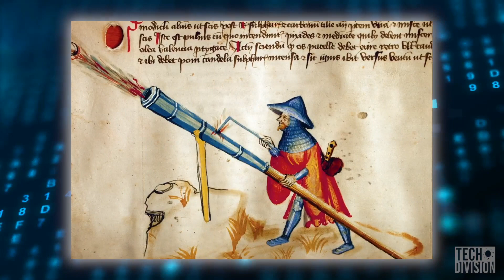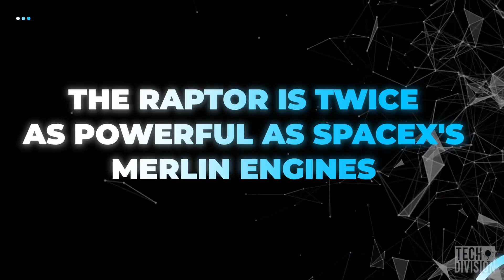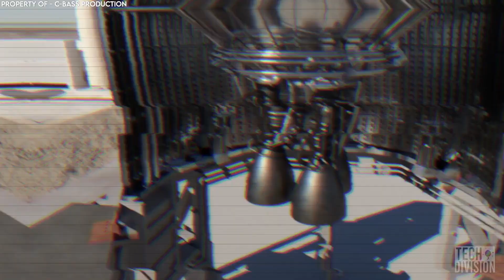SpaceX Raptor: The World's Most Powerful Rocket Engine That Will Take Man to Mars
Elon Musk wants to reach Mars even before NASA. While the space agency is busy with its Artemis Moon landing program - which is planned to be a precursor to a possible Mars expedition in 2030 - Elon Musk wants to get there by 2024. It isn’t easy going to Mars because you need to have a real powerful rocket with engines to match, but Musk’s company SpaceX has the mother of all engines: the extremely powerful Raptor, the showpiece of the SpaceX space program. Yes! The SpaceX Raptor is one of a kind, and here’s what we can tell you about it.

Man has been on a quest to reach space since medieval times
If you can believe it, man has been dabbling in rocket technology since medieval times. The Chinese, of course, invented the concept when they used gunpowder filled tubes to launch as projectiles in warfare, but it was a Russian schoolteacher named Konstantin Tsiolkovsky who in 1898 suggested the concept of a liquid propellant to power rockets that could be launched into space. Although not feasible at the time, Tsiolkovsky’s theories have become a reality today, which is why he is also known as the father of modern astronautics.

The Raptor is twice as powerful as SpaceX’s Merlin engines
There’s a difference between the Merlin and the Raptor engines. The latter uses an improved system powered by subcooled liquid methane and subcooled liquid oxygen in a full-flow staged combustion cycle. Compared to the simpler "open cycle gas generator system and LOX/kerosene propellants that is used by Merlin Engines” it’s a big improvement. The unconventional gas cycle was until today used only in experimental rocket technology and development, which means the Raptor is the first engine using this full flow staged cycle to launch rockets into space. This means the Raptor uses oxidizer rich and fuel rich pre-burners that allow the full flow of both propellants through its turbines. The Raptor has double the thrust of the Merlin due to the higher pressure at 380,000 pounds of thrust at sea level versus 190,000 pounds. All this even though they are similar in size. This new technology makes the Raptor more powerful and more efficient in carrying heavier payloads into space.

No other engine can produce the power that the raptor can
According to several experts, there’s no other rocket engine capable of producing the kind of power and energy as the Raptor, which is all set to be a game changer in rocket technology. What makes it so beneficial to any space program is the fact that it’s reusable with little or no refurbishment, meaning it can be used for several space trips without needing a lot of money or resources to fix or upkeep it. And if - or rather when - a Mars colony becomes a reality, the program will need an engine like the Raptor that can ferry spacecraft loaded with heavy equipment to the Red Planet.